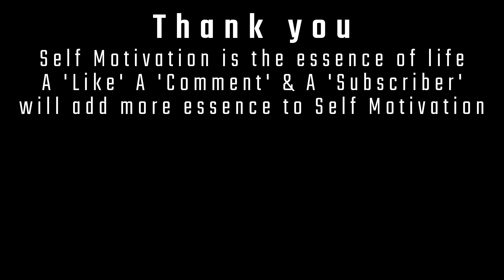Somasila Dam | Nellore District | 6 Months After Floods | Temple Ruins | Drone Footage | Insta360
This was shot in the month of April during my solo visit to this location. In the end, you can see "The Ruins" in the video. That's the temple entrance which isn't renovated for the past 5 months post severe floods in the month of December 2021.

Note -
1. Watch only using an earphone or a Headphone. Watching on a big screen (minimum 55 inches) with Home Theater would be the ultimate experience.
2. Though if you're using a Nano drone, always make sure to fly responsibly, and let's all comply with our laws.

Shot/Edited by - Shiva
Cameras used - Insta360 One X2 & DJI Mini 2
Software for editing - Wondershare Filmora

Thank you for the love & support you've been showing towards us all the while & I really mean it.